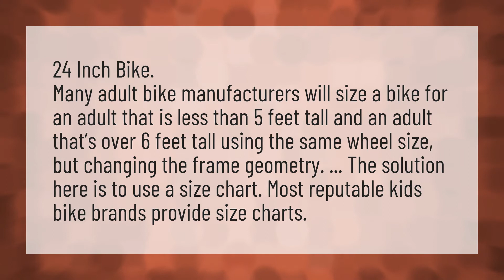Can adults ride 24 inch bikes?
Height Short Woman • Can adults ride 24 inch bikes?